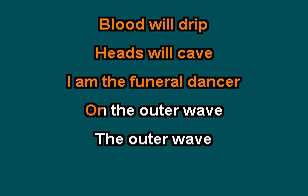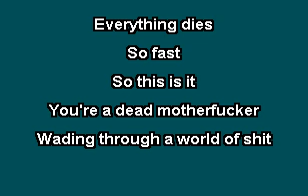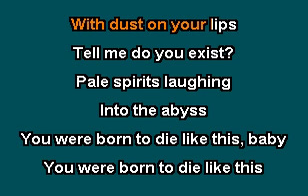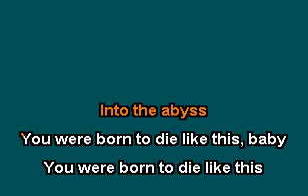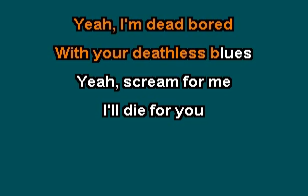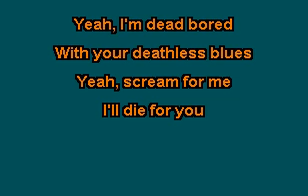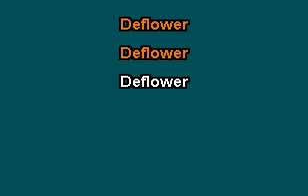Karaoke - Acid Bath - Locust Spawning